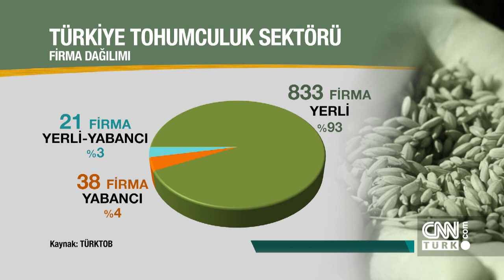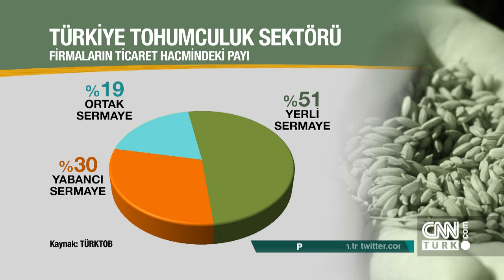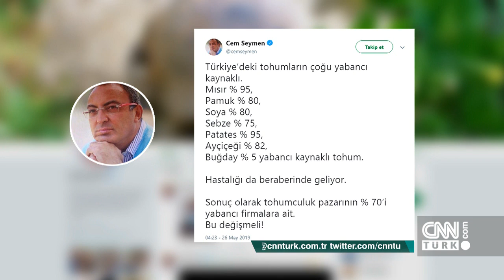Cem Seymen kent tarımcılığının önemini anlattı - Para Dedektifi 09.06.2019 Pazar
Para Dedektifi Cem Seymen, bu hafta sizleri seralar bölgesi Şile'ye bağlı Oruçoğlu köyüne götürdü. Cem Seymen, bu köyde geleneksel yöntemlerle üretimlerini sürdürmeye çalışan çiftçilerle bir araya geldi ve şehirlerin gıda ihtiyacının karşılanmasında kent tarımcılığının önemini Oruçoğlu köyü özelinde anlattı.